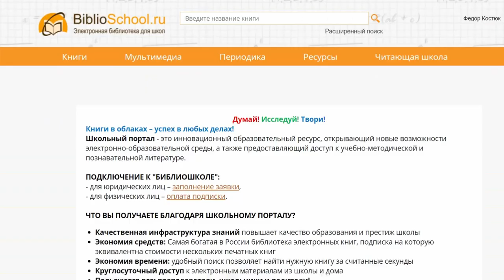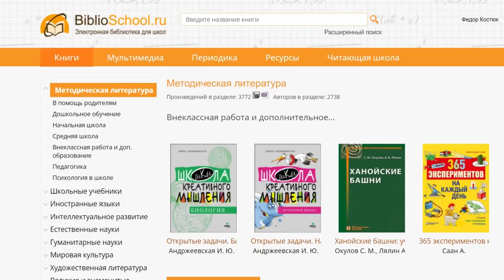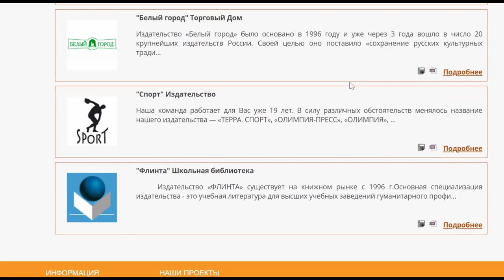Электронно-библиотечная система для среднего образования «БИБЛИОШКОЛА»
«Библиошкола» – это электронно-библиотечная система для педагогов, школьников и родителей, предоставляющая онлайн-доступ к методическим и учебным пособиям, научной и художественной литературе. Наша ЭБС предлагает книжные коллекции по гуманитарным и естественным наукам, школьную литературу, внеклассное чтение, патриотическую литературу. Чтобы опробовать возможности «Библиошколы», мы предлагаем вам пройти бесплатный тестовый доступ.